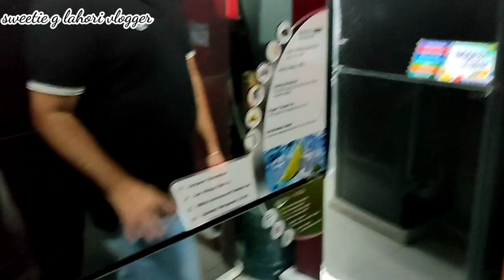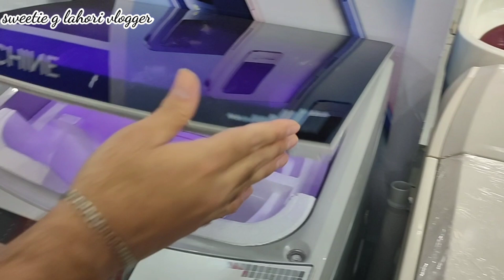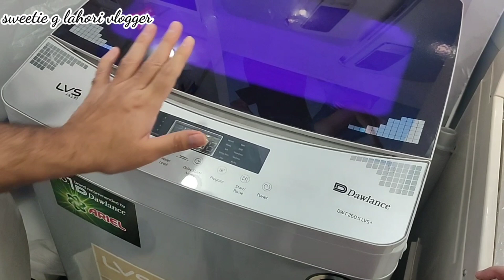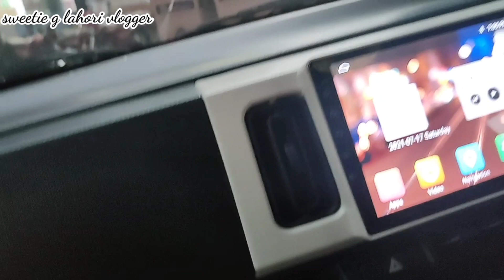Shopping for new Home Mashallah || My new Automatic washing machine And Refrigerator Alhamdulillah🥰